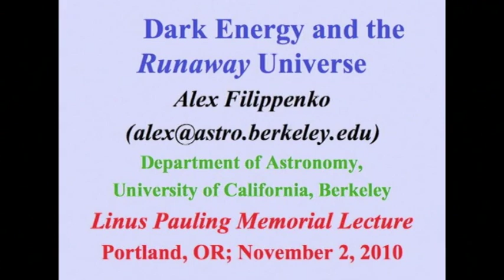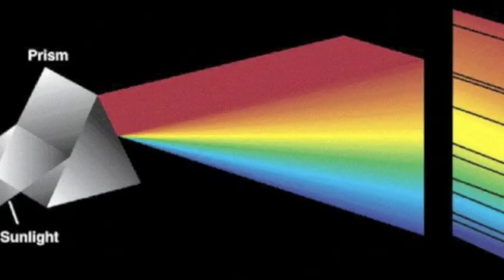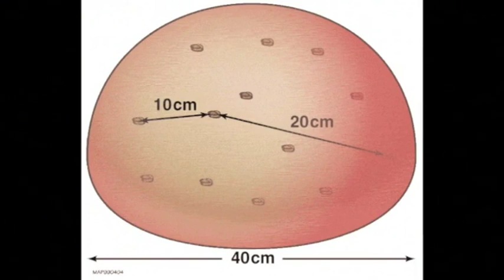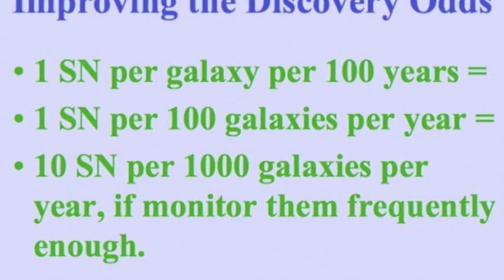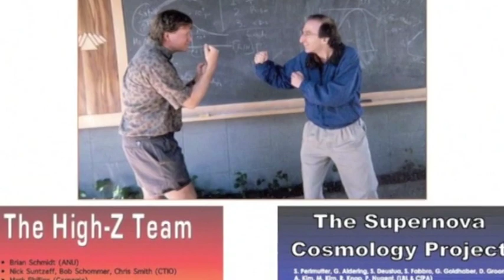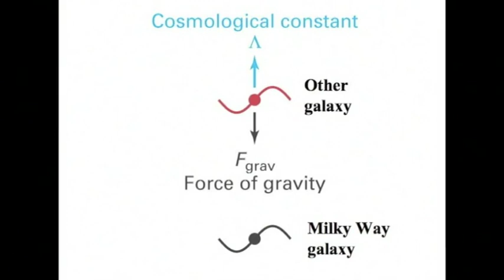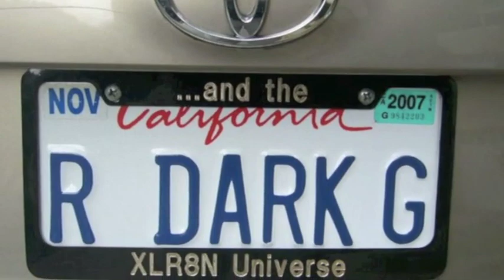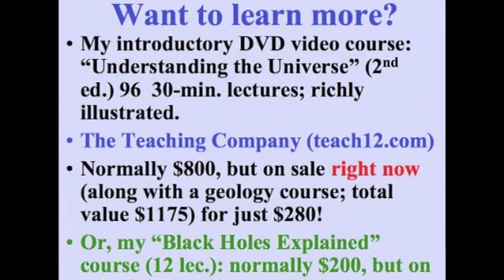Dark Energy and the Runaway Universe, Dr. Alex Filippenko, UC Berkeley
Are the slight quantum fluctuations of energy levels of electrons in an atom evidence of dark-energy-radiation?
      Observations of very distant exploding stars show that the expansion of the Universe is now speeding up, rather than slowing down due to gravity as expected. Over the largest distances, our Universe seems to be dominated by a mysterious, repulsive "dark energy" that stretches the very fabric of space itself faster and faster with time.